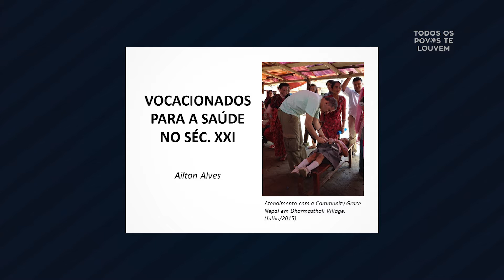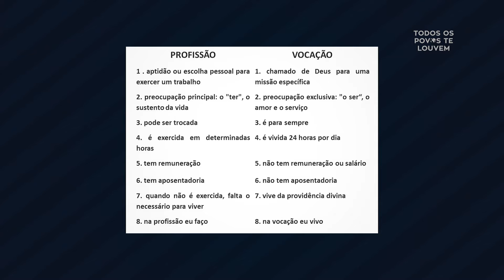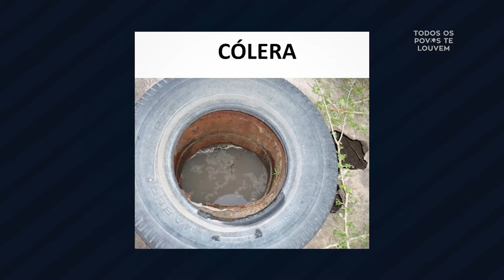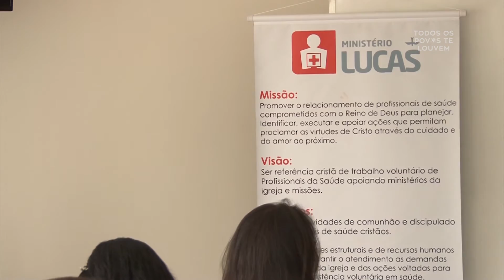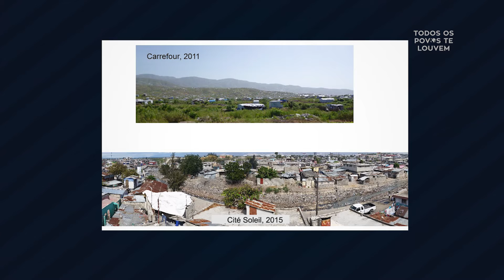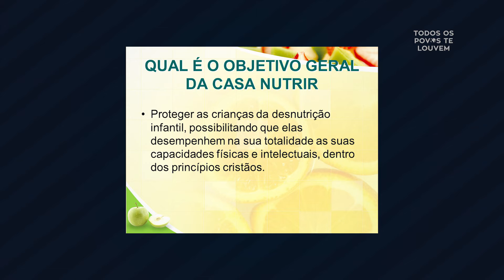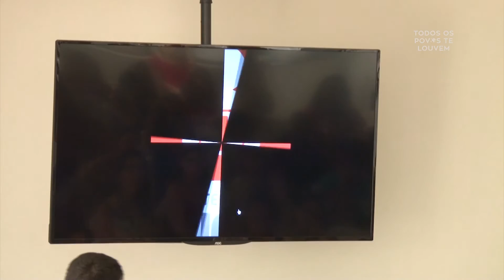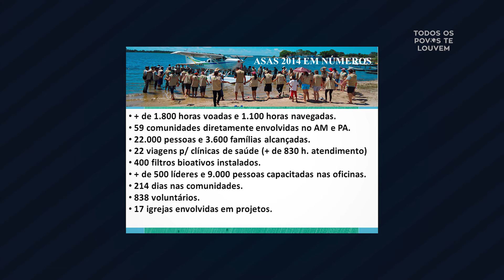Todos os Povos Te Louvem, 2015 - Oficina: Profissionais da Saúde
Oficina realizada durante o Todos os Povos Te Louvem de 2015 que aconteceu na Igreja Batista Central de Belo Horizonte no mês de novembro.